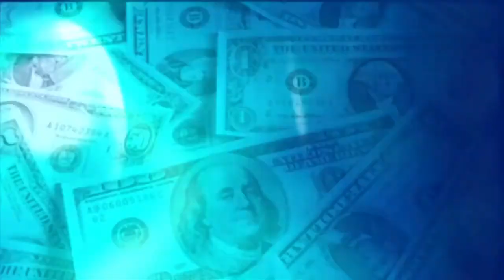PAYDAY: The Heist "The Panic Room" Trailer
CGRtrailers presents trailer entitled "The Panic Room" for PAYDAY: The Heist from Overkill Software and Sony Online Entertainment (SOE). PAYDAY: The Heist is a first-person shooter that is going to be available for the PC and PlayStation 3 (PS3). It is a downloadable game; hence it will be on the PlayStation Network (PSN) when it is available. Enjoy!